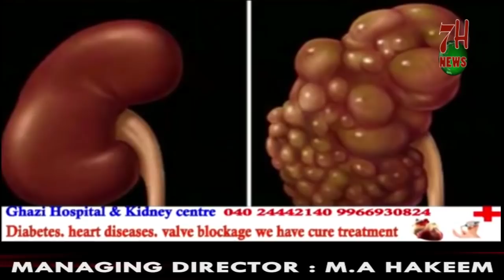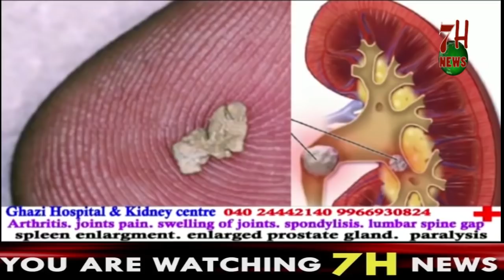SYED HASMATH ULLAH QADRRI JOINED AAM ADMI PARTY | 7H News | Hyderabad